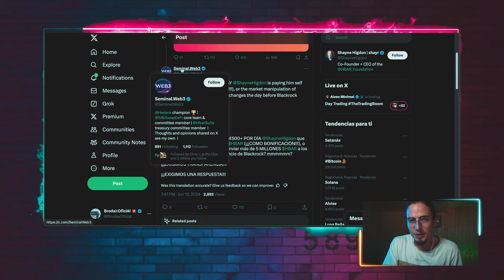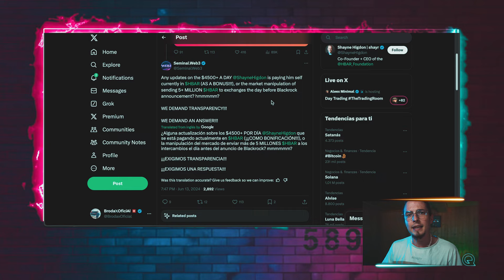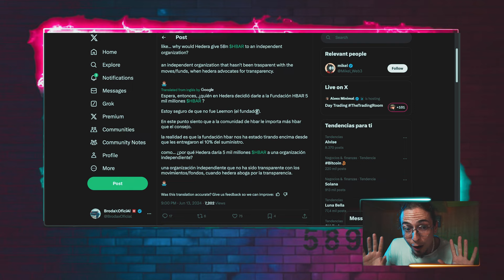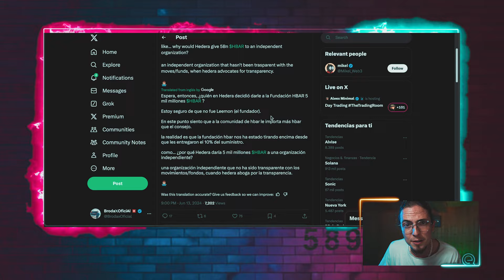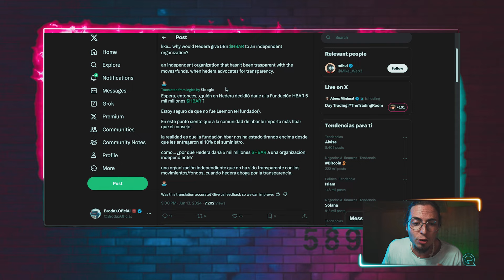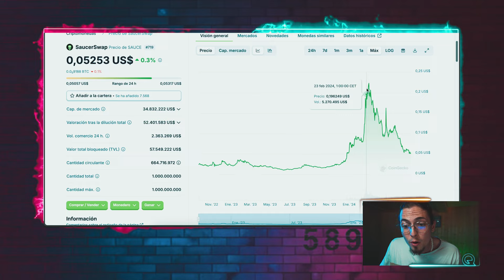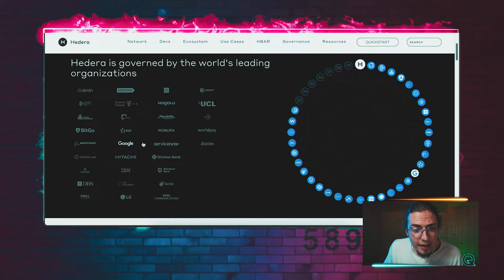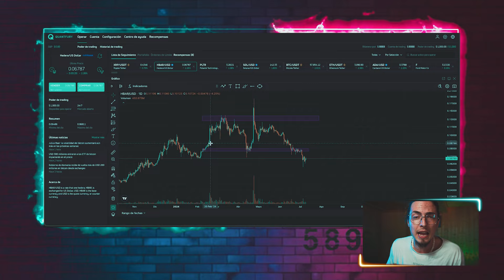❌ TODOS ODlAN A HEDERA POR ESTO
La parte de saucerswap es una promocion, actua en consecuencia con esa información

Tradea  Bitcoin y otras Criptomonedas/Acciones y ETFs en Quantfury! La plataforma del Trading honesto con precios spot en tiempo real, con precios tomados directamente de las bolsas globales! SIN COMISIONES ni tarifa de préstamos, ademas, recibirás una acción valorada en un máximo de 250$ solo por depositar!

Código invitación: BRODAX